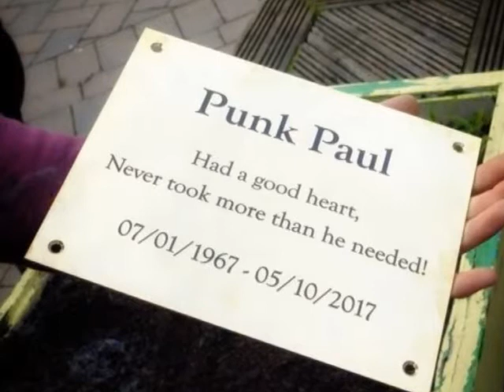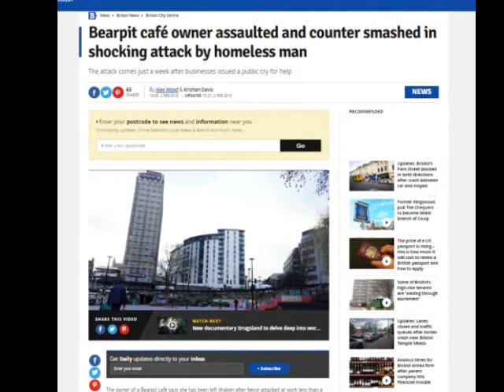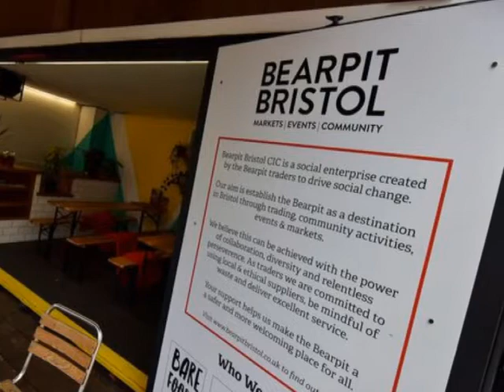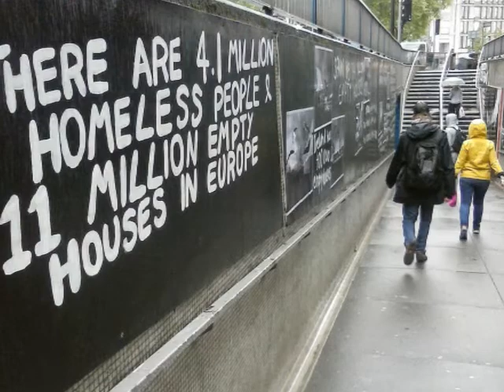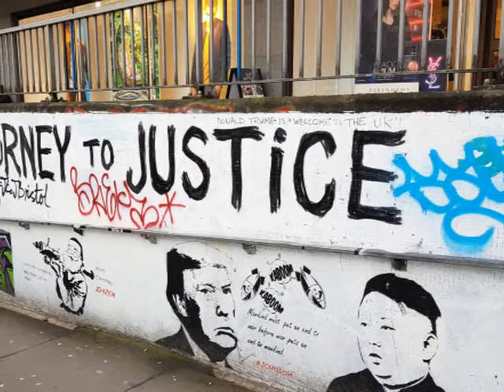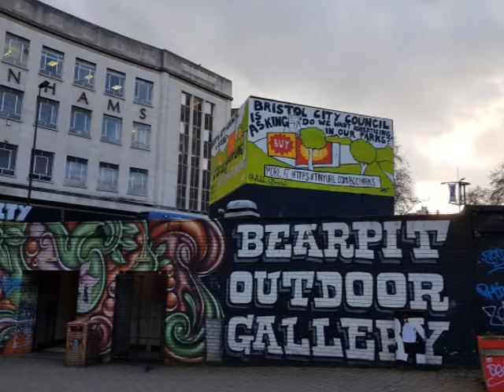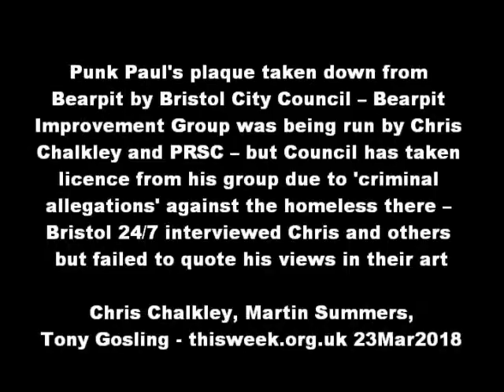Street artists & homeless being 'ethnically cleansed' from Bristol's Bearpit Chris Chalkley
Council to scrub graffiti off Bristol's Bearpit and install CCTV as it takes back control

Punk Paul's plaque taken down from Bearpit by Bristol City Council

Bearpit Improvement Group was being run by Chris Chalkley and PRSC – but Council has taken licence from his group due to 'criminal allegations' against the homeless there

Bristol 24/7 interviewed Chris and others but failed to quote his views in their article

23 Mar 2018

Memorial plaque for homeless man who died ripped down from Bristol Bearpit wall
The plaque had only been there for less than four months
By Michael Yong, 21 MAR 2018
A memorial plaque to a homeless man who died on Bristol’s streets has been ripped out by people cleaning up the Bearpit.
Paul Larner – better known as Punk Paul to his friends – was only 50 years old when he died in October last year and his body found in the Bearpit. He was one of four homeless people to die in a week.
Close friends said their final goodbyes to him on November 21 last year in a moving ceremony at South Bristol Crematorium.
After the service, his close friends gathered at the Bearpit, where Paul used to frequent, to put up the shiny new plaque.
The plaque, which had been screwed into the wall, read: “Punk Paul, had a good heart, never took more than he needed.”
But last week, it was discovered the plaque had been removed as the council announced it would take back full control of the space from community groups.